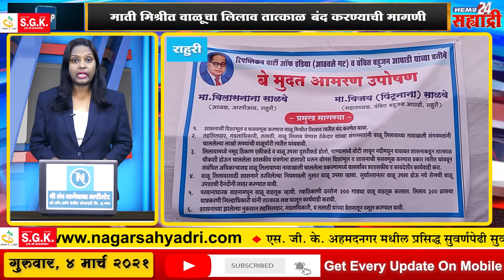सह्याद्री टॉप १० न्यूज । बिबट्याचा हल्ल्यात दुचाकीस्वार जखमी